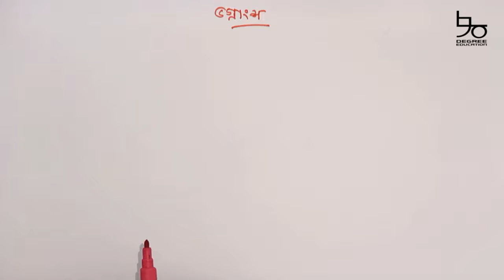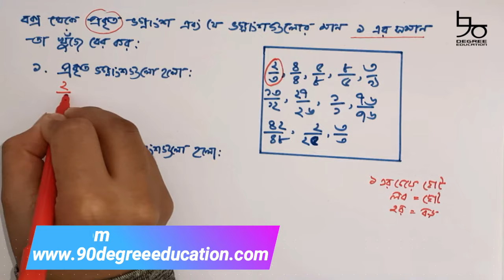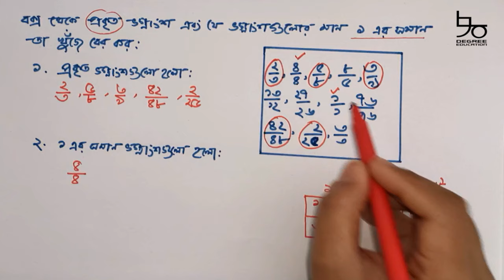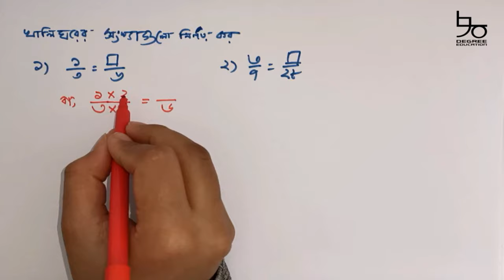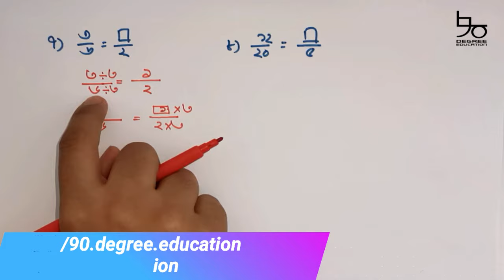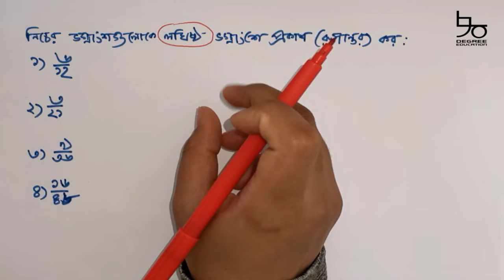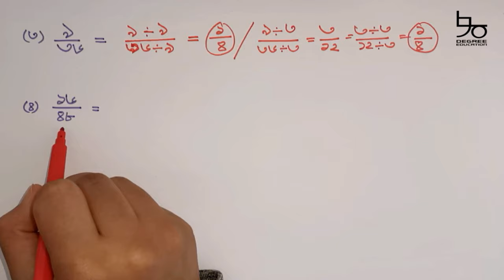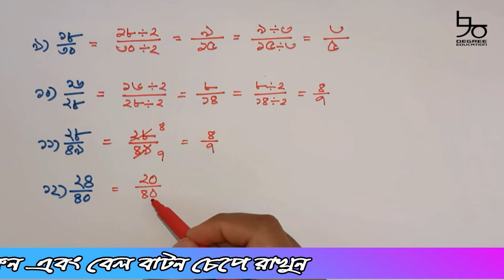৪র্থ শ্রেণির গণিত সমাধান অধ্যায় ৮ | অনুশীলনী ১| ভগ্নাংশ, সমতুল, সমহর, খালিঘর |Class 4 Math Chapter 8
Content: Class 4 Math Chapter 8 (Ex. 1)
Lectured by: Dr. Nabila Adnan (BDS, CU), Germany

চতুর্থ শ্রেণির গণিত অধ্যায় ৮ এর সমাধান দেয়া হয়েছে আজকের ভিডিওতে। আলোচনা করা হয়েছে ভগ্নাংশ নিয়ে। বিভিন্ন তুলনা, ভগাংশের ধারণা, ভগাংশের তুলনা, প্রকৃত ভগ্নাংশ, অপ্রকৃত ভগ্নাংশ, সমতুল ভগ্নাংশ, সমহর ভগ্নাংশ, সমলব ভগ্নাংশ, খালিঘর পূরণ সহ ভগ্নাংশের লঘিষ্ঠ করণ নিয়ে বিস্তারিত আলোচনা করা হয়েছে।

We have discussed class 4 math chapter 8. This chapter will cover details about fractions, comparisons, proper fractions, improper fractions, equivalent fractions, common denominator, common numerator, fill in the blanks, hcf in fractions and least fractions.
vognangsho, vognangsher porichoy, vognangsher tulona, prokrito, oprokrito, shomotul, shomohor, shomolob, khalighor puron o vognangsher loghishtho koron niye bistarito alochona kora hoyeche.